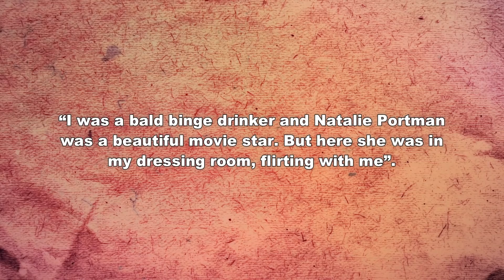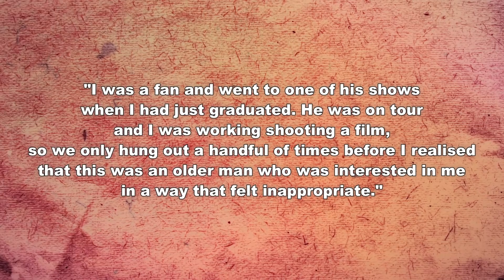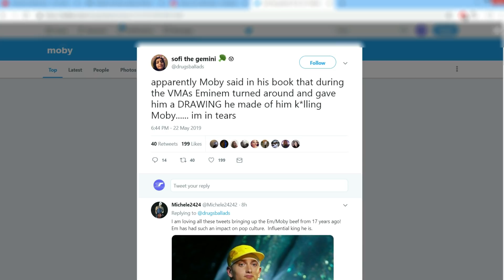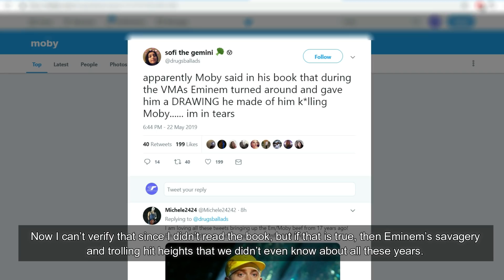Eminem Dragged into Row Between Moby & Natalie Portman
ETGang Eminem Moby Love ET?